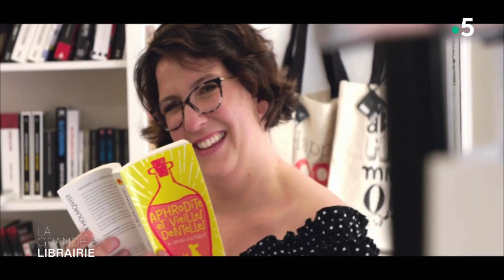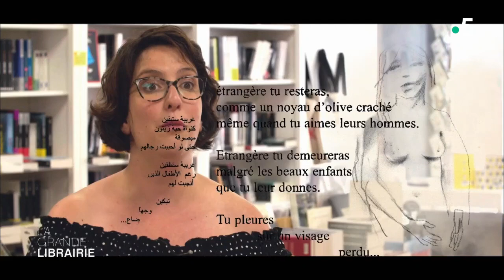Entrez dans la librairie « Livres et Vous » de Ruffec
Cette semaine, la Grande Librairie est allée à Ruffec en Charente, à la rencontre de Pauline Fouillet , propriétaire de la librairie « Livres et Vous ».